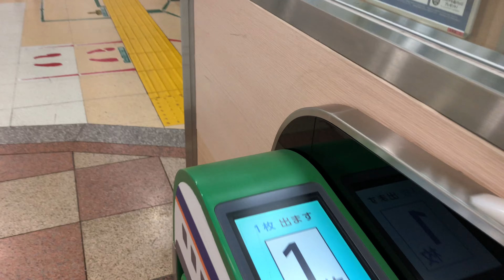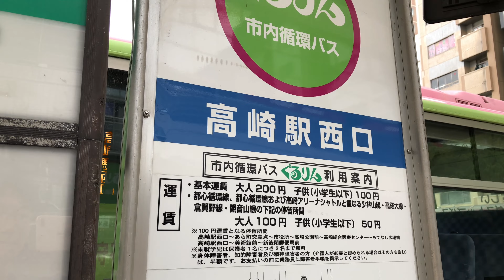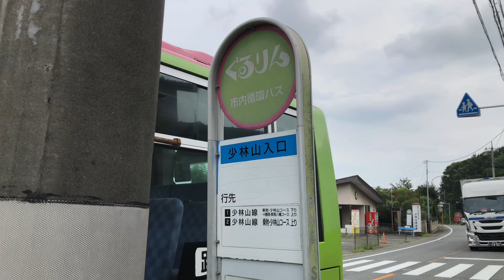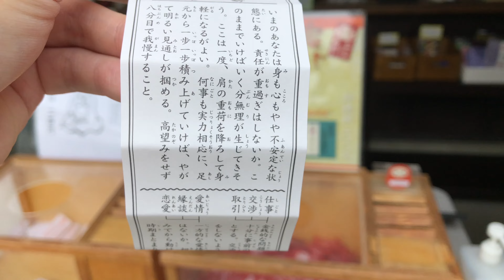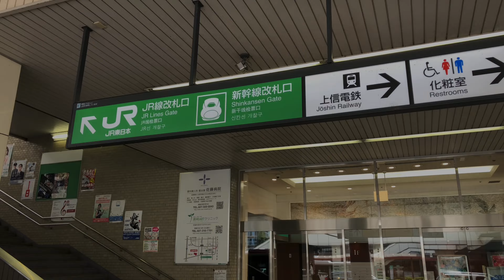【群馬 Gunma】4K攝影 一睹日版「少林山」搵方丈 Shaolin Temple in Japan, Gunma Prefecture 2022.08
「天下武功出少林」，估唔到係日本都有少林山
今次一到北關東嘅群馬縣高崎
睇睇呢個日版少林山見下方丈！

交通
北陸/上越新幹線　高崎線(上野東京線直通)
高崎站
轉乘高崎市内循環巴士 「ぐるりん」
少林山站 下車
單程200日圓 約40分鐘
@むーチャンネル 日本旅行記 Japan Travel

“Shaolin Kung Fu” Is famous around the world
So surprising there Is Shorin Temple in Japan too!

Let’s go to Takasaki, Gunma Prefecture to check it ou!

Access:

Hokuniku / Jyoetsu Shinkansen / Takasaki Line (via Ueno-Tokyo Line) Takasaki Station

Takasaki local community bus (Gururin Bus) ぐるりんバス
Shoeinzan bus stop
Single Trip 200yen 40minutes

▼ 【日本百名城】小田原城 關東地區唯一有天守閣參觀嘅百名城 Odawara Castle, 100 Fine Castles of Japan in Kanagawa Prefecture

▼【埼玉】盛夏的小江戸川越，歷史小鎮半日遊　Koedo (Little Edo) Kawagoe, Saitama 2022/07

//CHAPTER//
00:00 開場 opening
00:20 東京站出發 Tokyo Station
00:36 北陸新幹線 ASAMA Hokuriku Shinkansen “ASAMA”
00:52 車內廣播Train Announcement
01:31 車外風景 high speed view from the train
02:17 到達高崎站 Takasaki Station
04:24 巴士前往少林山Bus station to Shorinzan
06:08少林山達磨寺 Shorinzan Daruma Temple
09:18 回程巴士到高崎站Bus back to Takasaki
09:48 乘新幹線去下一站 heading to the next stop
10:03 今次代表嘅一幀 The Shot of the Trip